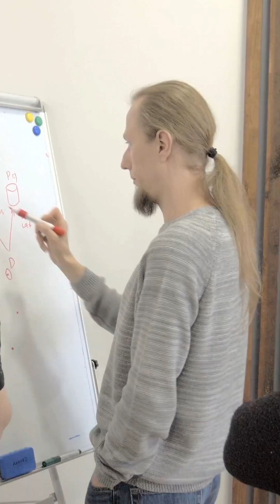How a Sea Turtle Took Out Entire Tank Population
Predator Puzzle Life is short Sad Reasons why the Sergeant Majors are Missing.   This is a Puzzle story about how we lost of the Sergeant Majors in Ocean Journy in less than four weeks from a predator.  The mystery is amazing and then we get a clue.  Enjoy.

Script
Welcome and Come on in today we will discuss something I have never seen in the aquarium. Honestly, no one I have spoken to has ever seen this. What is this? Well, you know how G has told you about. So Sergeant Major damsel fish attacking us in the aquarium yesterday. I was not attacked at all. Neither was anyone else. I started looking for the sergeant majors one in three quarters of a lap around the tank, and I did not see one. I finally found one at the end of my second lap and he was not friendly. So we have lost 15 to 20 fish in a month. I talked to the aquarium curator and he said they counted the fish two weeks ago. Everyone was present at that time. He and I went around to the windows looking inside the secret reef tank and could not see any of those little guys.
So now we have a mystery. I started doing some research on what animals eat. The sergeant majors Cobia don't have that one in the tank. Blue head don't have that one in their Nassau groupers. Don't have that one in there either. Great Barracuda. Why don't we have that one? Sounds like another investigation bar Jacks do not have of those. Cyril mackerel not present. None of the predators of the sergeant major are in the aquarium. They have to have been eaten because we have not recovered any bodies. I switched from a search engine to an AI and asked the same question a little differently. What unusual animal eats Sergeant Major fish? Bam. There it is. Green sea turtles do eat Sergeant Major fish sergeant Major fish are a common part of the green sea turtle's diet, especially in areas where seagrasses are scarce. So if there is no seagrass, 400 pound Stewie.
D n A says, eat the sergeant major. Well that's unfortunate. Stewie is a fantastic animal and I love to swim with him. Can you imagine calling an aquatic veterinarian saying we have this problem. Your big green sea turtle is acting like a big green sea turtle. Maybe we put stewie in hunger management. Yeah, that's not going to work. What if we asked Stewie to just don't eat his tank mates? Then he can watch the sharks eat the look downs and wonder why we are giving him such a hard time. I bet that doesn't work either. Want to learn more about Green Sea Turtles? So together we will watch the soap opera as the turtle turns come to see G at the Tennessee Aquarium. I would love to see you.